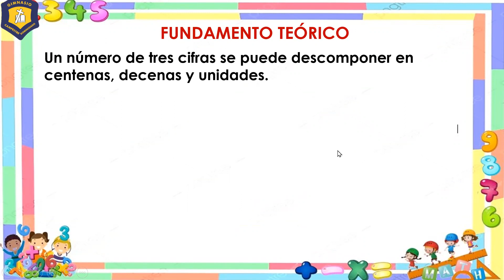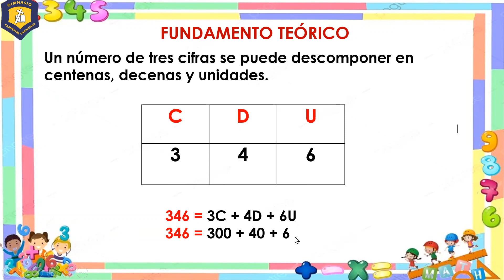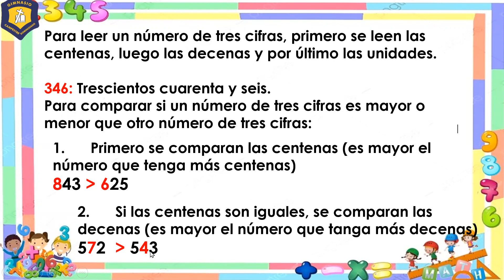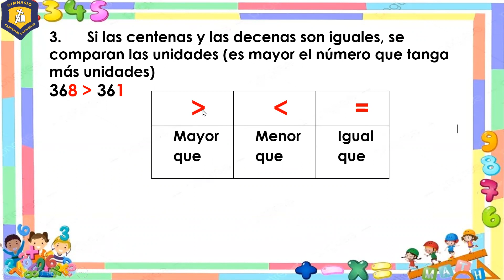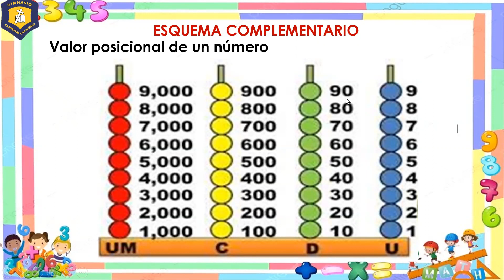NÚMEROS HASTA 999